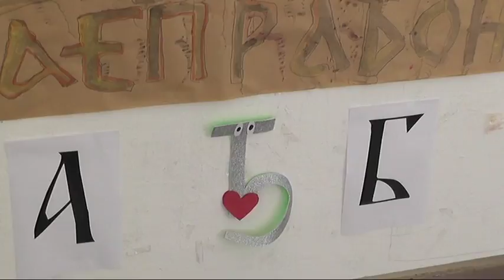DAN SLOVENSKE PISMENOSTI 24052018